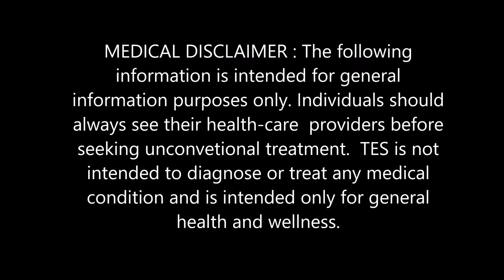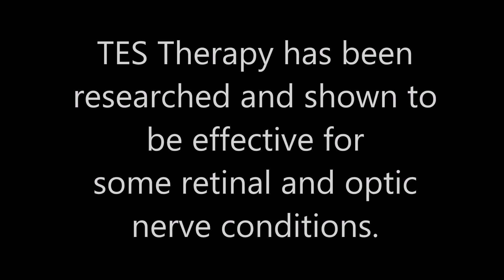Dr. Rosenfarb TES Treatment Video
Dr. Andy Rosenfarb's Transcorneal Electric Stimulation (TES) for retinal and optic nerve  damage and ophthalmic neuro degeneration.